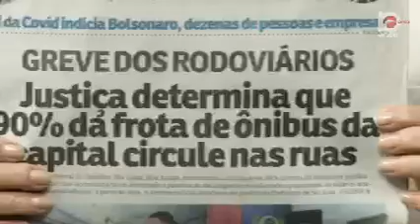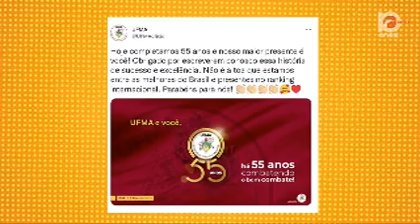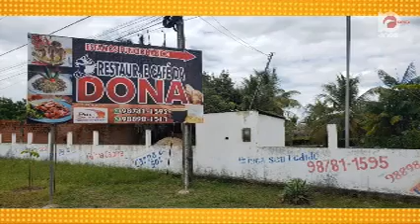ZÉ CIRILO NA TV | 21.10.2021